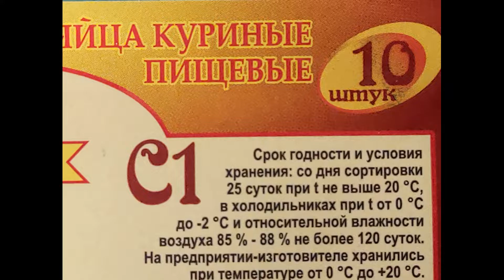Лучший бисквит для торта и пирогов! Очень просто!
Как приготовить бисквит для торта, который никогда не опадает, без разделения яиц и без разрыхлителя. Для вас рецепт бисквита:
Яйца смешаем с сахаром при помощи венчика до полного растворения крупинок 3-4 минуты. При помощи миксера взобьем массу еще 15 минут. Выпекаем 40-50 минут при температуре 180 градусов. Дадим остыть, нарезаем на коржи.